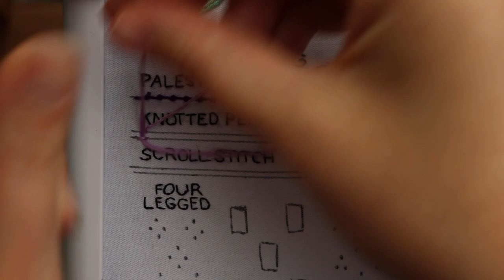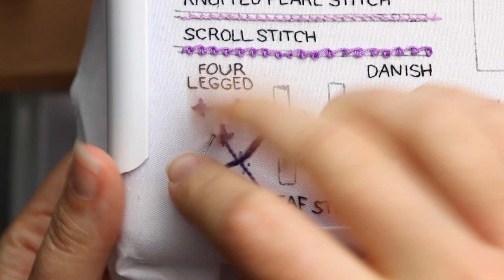Not Your Mama's Embroidery Knots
Let's move on to the next segment of my Intermediate Modular Embroidery Sampler, in which we will cover several types of Knots and Knotted Stitches!

To purchase the sampler pattern, which includes step-by-step photos and written instructions

For specific stitches, try these timestamps:
0:00 Palestrina Stitch
2:26 Knotted Pearl
4:17 Scroll Stitch
6:53 Four-Legged Knots
8:52 Sheaf Stitch
11:24 Danish Knots

I have created several new, curated hand embroidery classes through Creative Fabrica, a hub for designers, crafters, and creatives to find fonts, graphics, patterns, and courses taught by experts!

Be sure to also check out the link below for a special deal on their All Access subscription which gives you unlimited access to 3 million+ fonts, graphics, patterns, and creative classes for only $1 for the first month!

 Feeling Minnesota by Gavin Luke
 Alabaster by Arden Forest
 The Sweetest by Gavin Luke
 Traces by Ever So Blue
 Moments Passing By by Wendy Marcini
 Toward a Brighter Day by Autumn Cheek